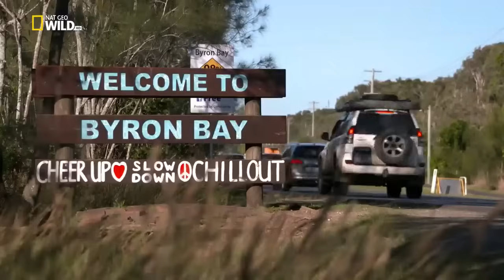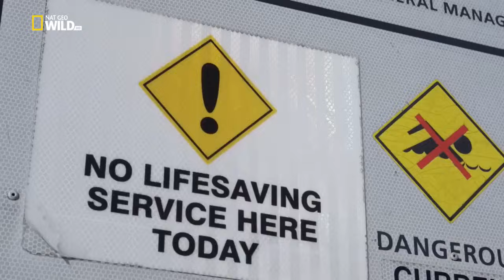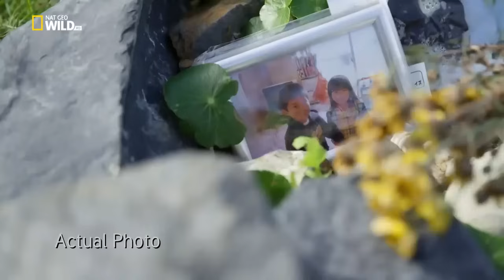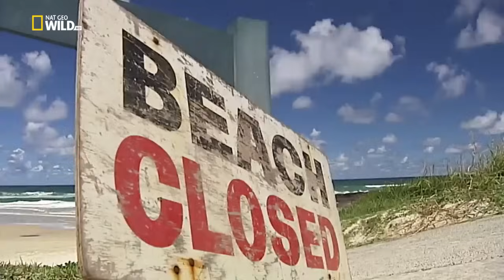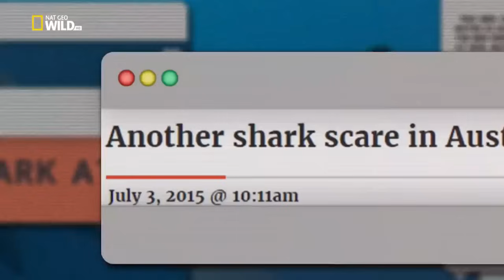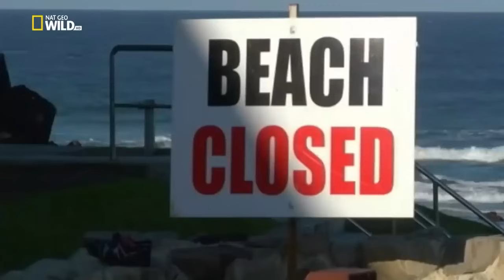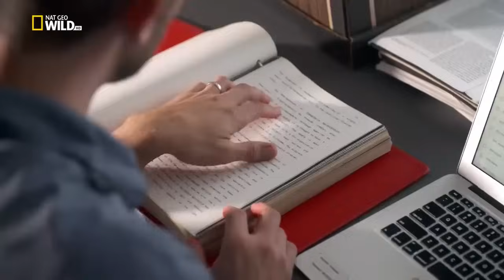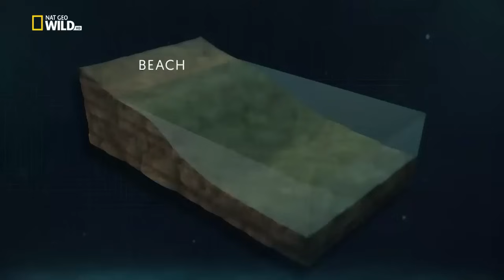Nat Geo Wild. Когда акулы нападают. Австралия.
Документальный фильм о самых опасных хищниках океана-акулах.